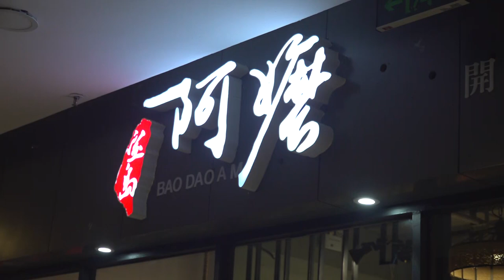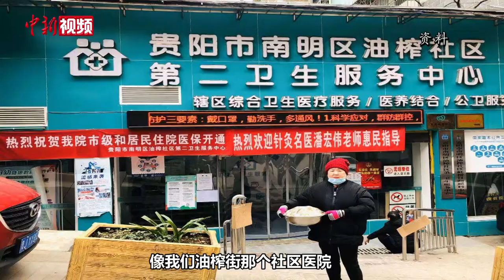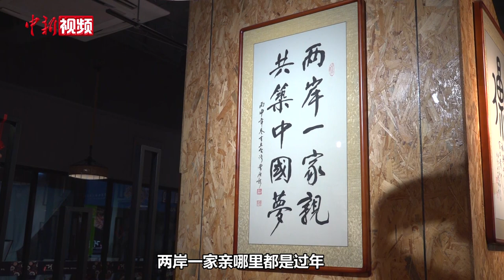“台湾阿嬷”贵州过新年：两岸一家亲 大陆也是家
8岁就会炒菜的林素珍在台湾长期从事餐饮行业，其大儿子邱智良在大陆创业多年并定居贵阳，2015年林素珍从台湾来到贵阳照看孙女，期间，她独特的美食手艺受到贵阳朋友的赞赏，经过一番犹豫和思考，2017年6月，林素珍与儿子在贵阳合开了一家名叫“宝岛阿嬷”的台湾私房菜餐厅，主营台湾海鲜料理和台湾特色热炒，同时售卖各式台湾小吃及伴手礼。2021年，林素珍与儿子选择就地过年，并开通线上订单服务，让更多的朋友吃到台湾年夜饭。离别家乡，异地过年，在林素珍看来，两岸一家亲，大陆也是家，只要家人在，年味就有了。